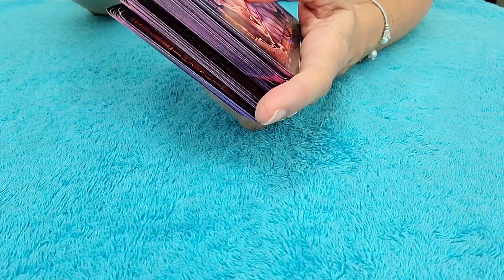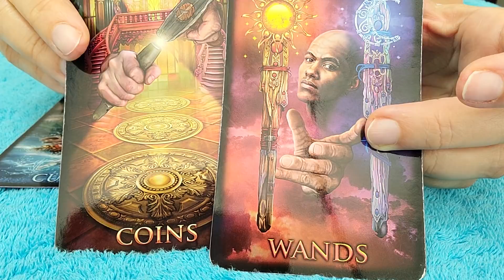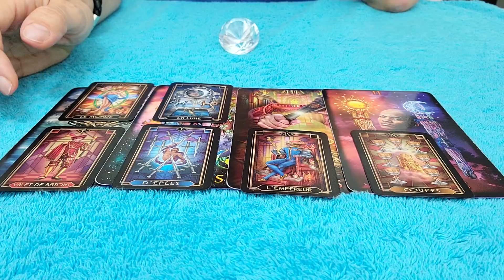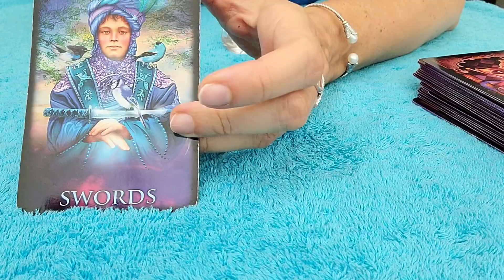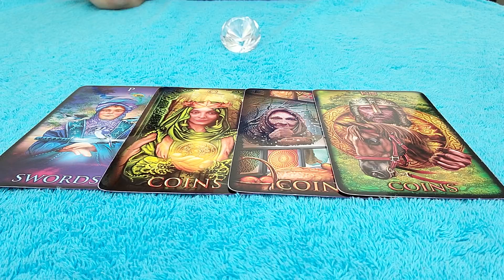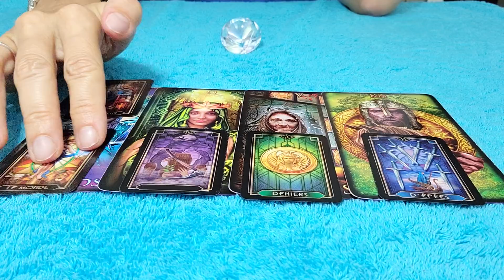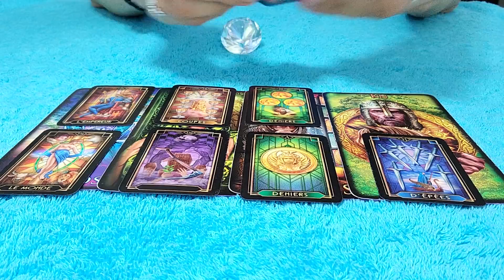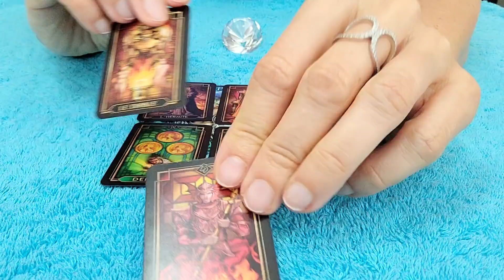PISCES - OCTOBER 2020 THEY'RE OBSESSED WITH YOU! (STALKER ENERGY) 🥸 💕